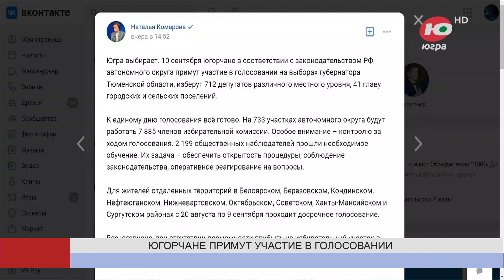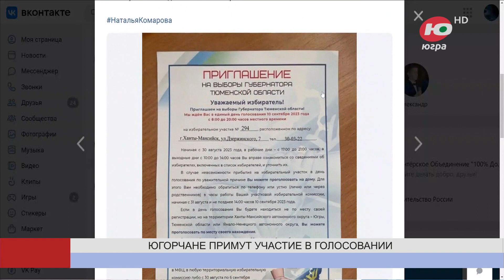В Югре всё готово к Единому дню голосования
В ближайшее воскресенье Югра примет участие в голосовании. Жителям предстоит выбрать 712 депутатов различного уровня и 41 главу городских поселений. Как отметила глава региона, к Единому дню голосования всё готово.